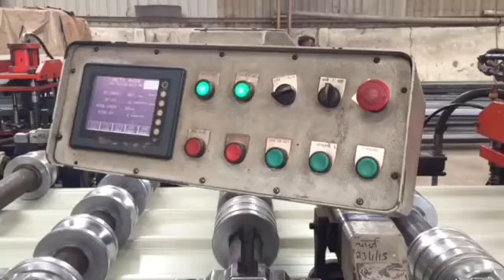Rama Enterprises, Faridabad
RAMA ENTERPRISES, a professionally organized group, holds a strong landmark presence in the steel industry, since 1982. Being a pioneer in steel, Rama Enterprises, has now entered in manufacturing arenas of Color Coated HIRIB Profile sheets, Poly Carbonated roofing sheets, fiber profile sheets. We use pre painted Galvanized steel, pre painted Galvalume steel from premier producers to produce a superior quality and environment friendly product, a one of its kind in India matching with International Standard of Steel Design and Strength. We are also engaged in pre engineering works, such as designing, fabrication and installation, at customized as per requirements. Our company proudly owns fully computerized and automatic machines and professionally experienced team.